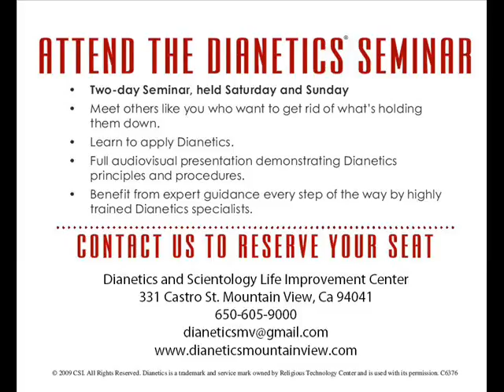Dianetics has changes the lives of Millions - Mountain View, Ca.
stress - 4 out of 5 people* suffer
in their daily lives.

* Gallup Poll 2008

HOW DO YOU BEAT IT? Keep reading...

We have all suffered from it at one time or another. We're often told that we have to avoid it —but how can we—living in this day and age? Work, family,
school, money, health, relationships and world events all contribute to it.

We all know we have to "cope" with stress. The question becomes not how do we avoid stress,but how do we increase our ability to successfully deal with it?

People are labelled with hundreds of different "disorders".

But these labels never really explain anything—and they don't give a solution. Unpredictable drugs are prescribed to cure "chemical imbalances" in the brain. Some believe that the mind is a physical organ—a theory with no scientific basis. There's been a discovery about the human mind that is so simple, so incredible and so powerful ... and you can use it in your life, right now.

It's called Dianetics.

The fact is, there is a single source of all your problems, stress, unhappiness and self-doubt.

It's called the reactive mind—the hidden part of your mind that stores all painful experiences, then uses them against you.